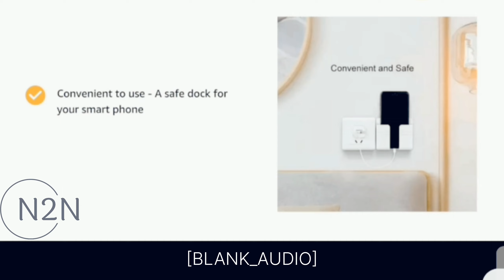5 February 2024